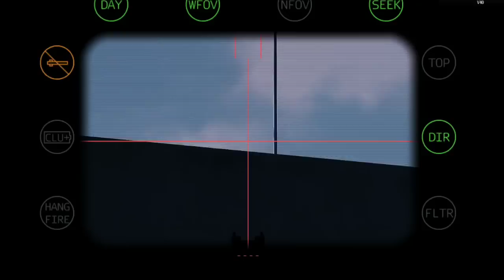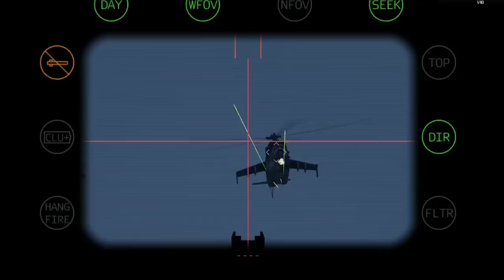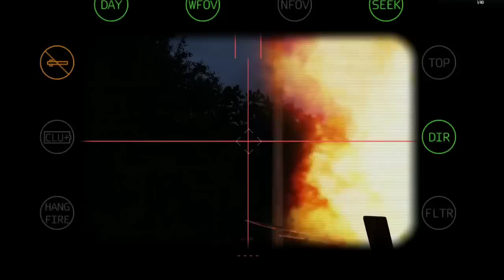Today's news! Mil Mi-24 Helicopter Which Carrying Russian Warlord Destroyed by US Laser Guns